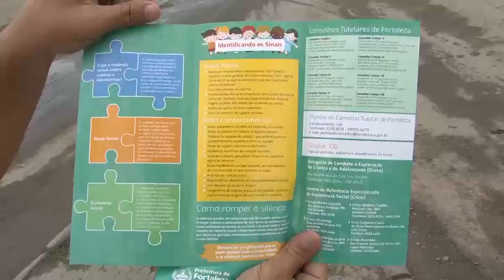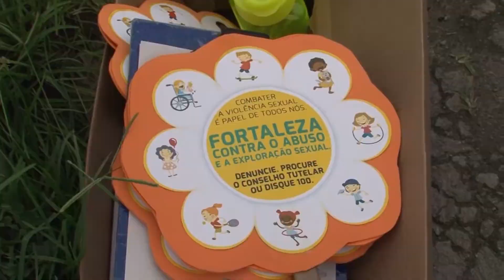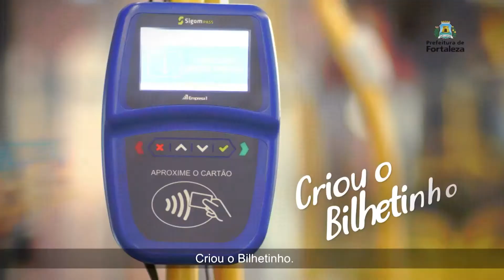Programa É Direito (Exibido dia 17.05.2019) TV Fortaleza 61.4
O programa É Direito é apresentado pela jornalista Isabelle karine e vai ao ar todas as sextas-feiras às 8h40 da manhã, com reprise no domingo às 18h e na quarta-feira às 7h da manhã.